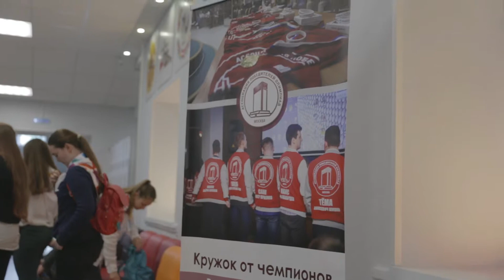Командный олимпиадный турнир: финал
Целых 4 этажа, 29 команд и 348 участников – вот финал командного олимпиадного турнира в цифрах. Совсем скоро опубликуем задания и имена чемпионов туров, а пока смотрите репортаж!